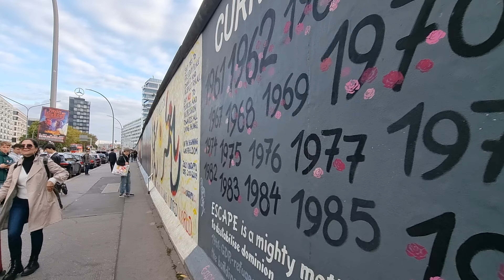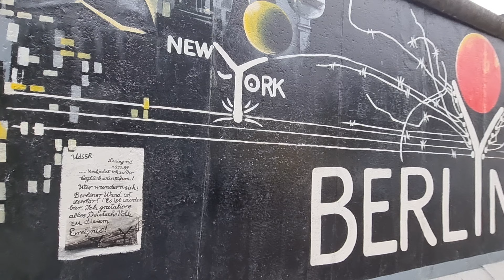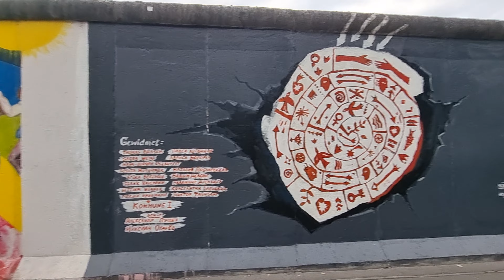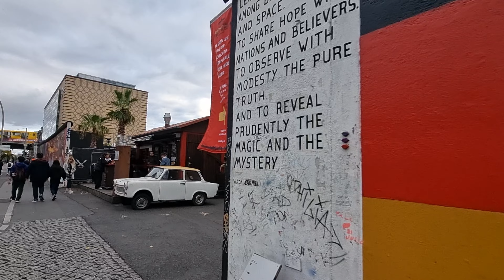GERMANY BERLIN WALL WALKING TOUR 4K